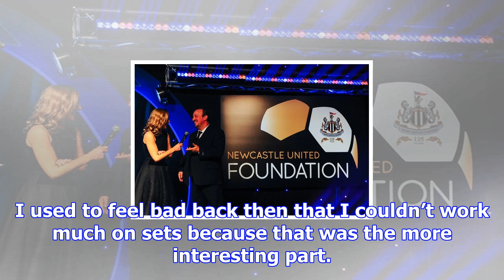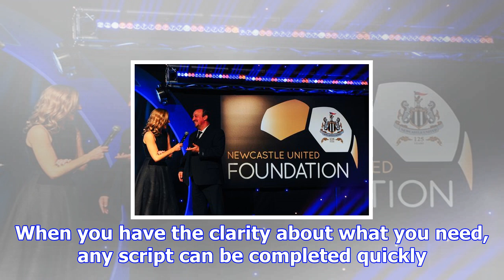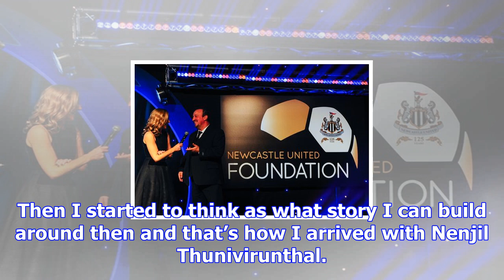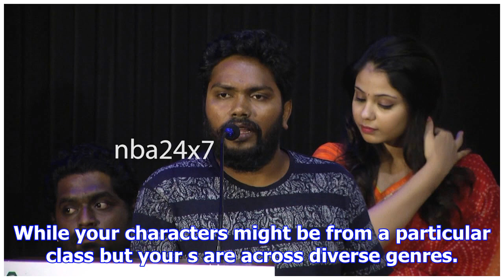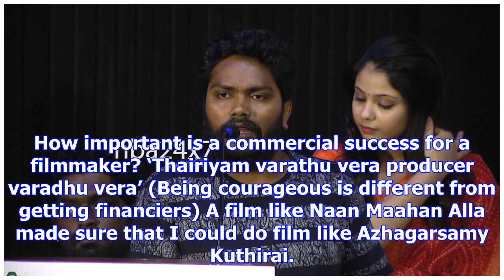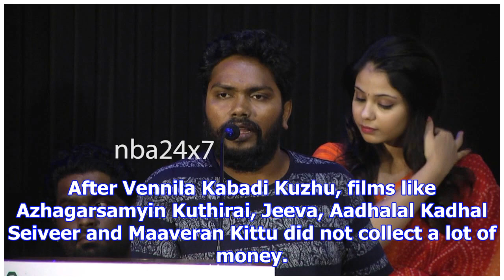Nenjil thunivirunthal director suseenthiran: a good commercial film should have a social message in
Nenjil thunivirunthal director suseenthiran: a good commercial film should have a social message in it
Suseenthiran talks about his upcoming film Nenjil Thunivirunthal. Director Suseenthiran, who is know...